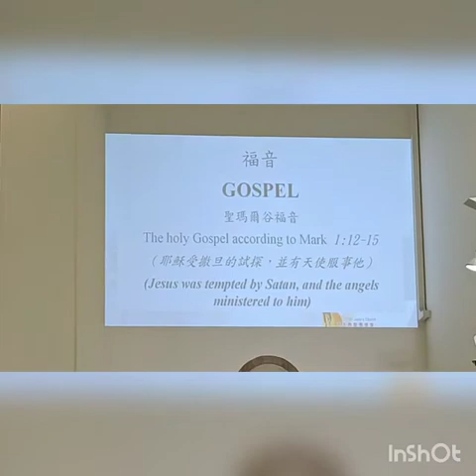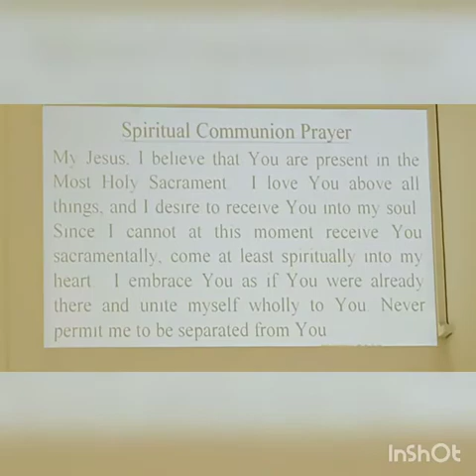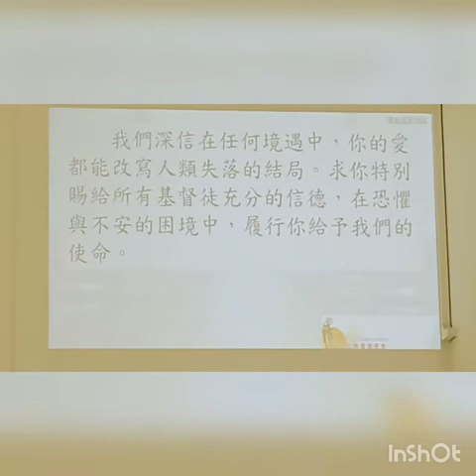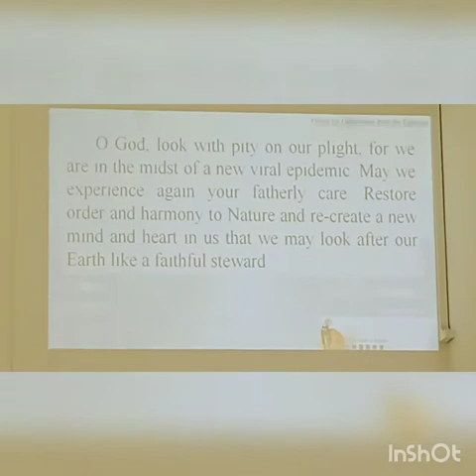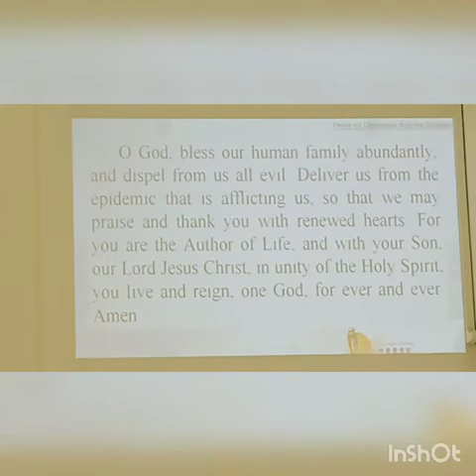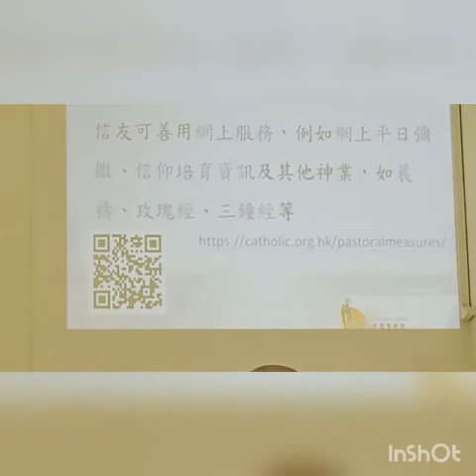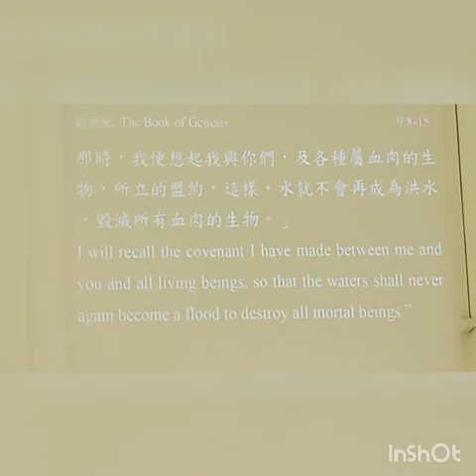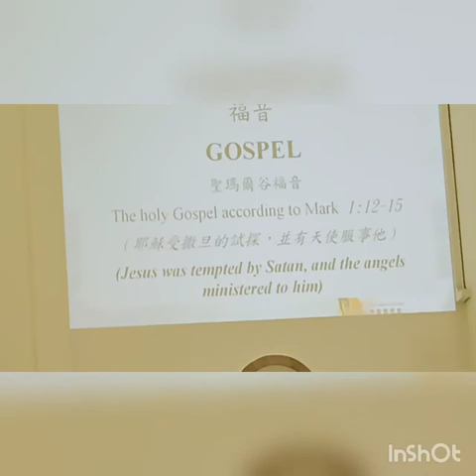The holy Gospel according to mark/by Master vlog/21,02,2021